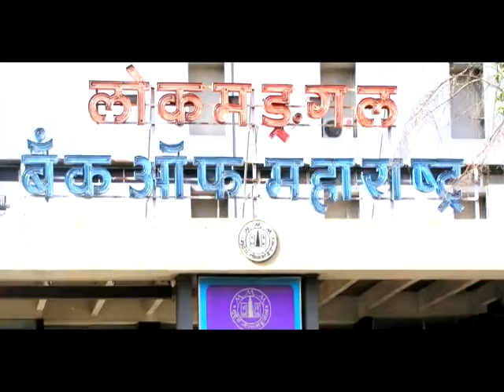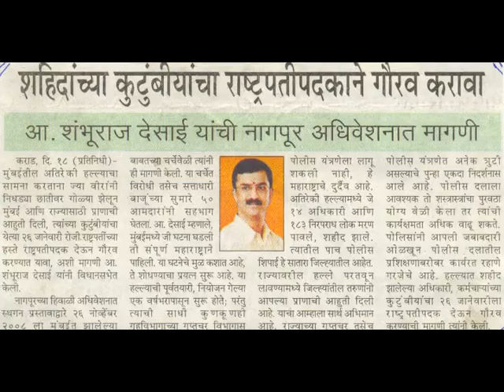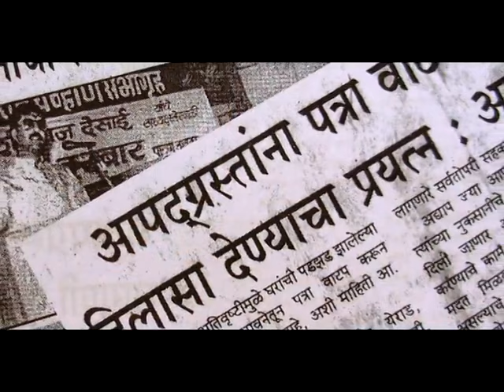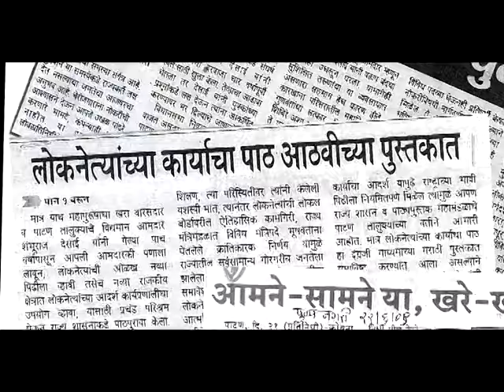shambhuraj desai part2